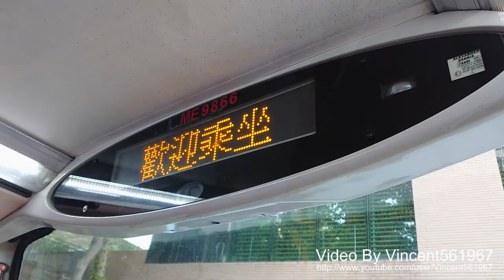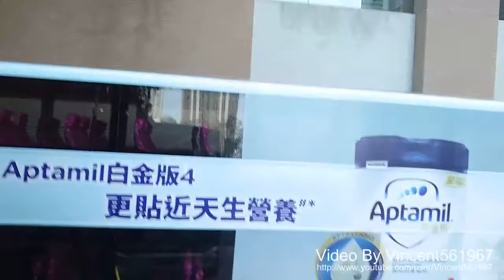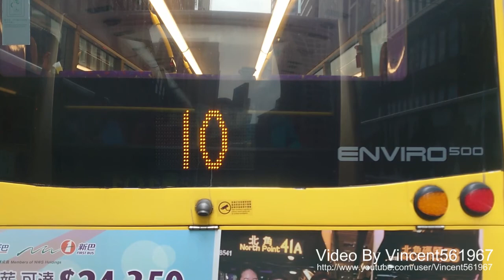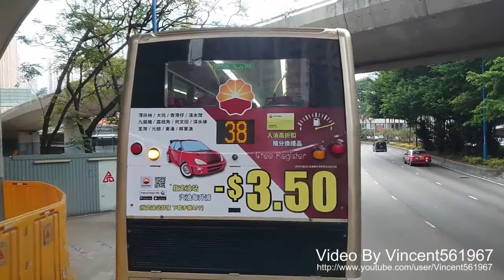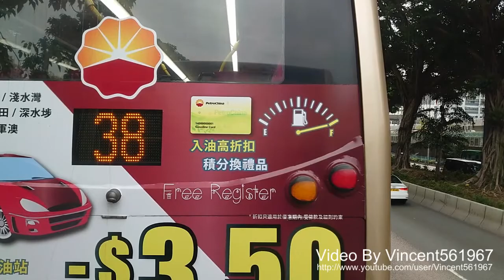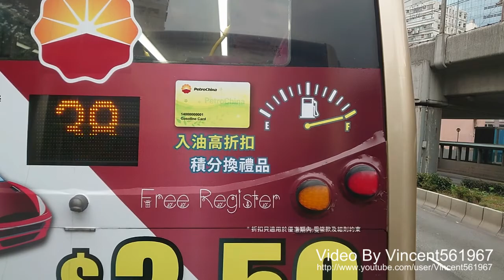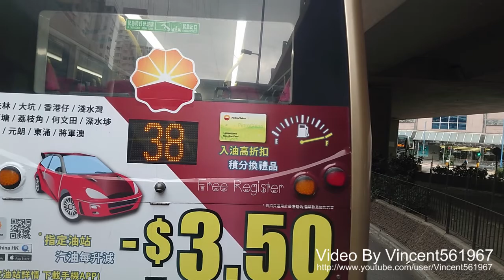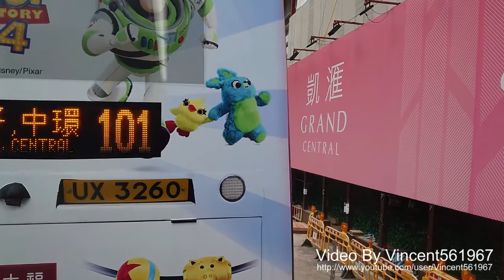Hong Kong Bus KMB ATE242 @ 101 九龍巴士 Alexander Dennis Enviro500 堅尼地城 - 觀塘裕民坊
九龍巴士 (九巴) ME9866  (車隊編號 ATE242)  Alexander Dennis Enviro500  @ 101  堅尼地城 - 觀塘裕民坊 (05/01/2020)

Kowloon Motor Bus (KMB)  ME9866 (Fleet No.ATE242)  Alexander Dennis Enviro500 on Rt. 101  from Kennedy Town to Kwun Tong Yue Man Square (05/01/2020)